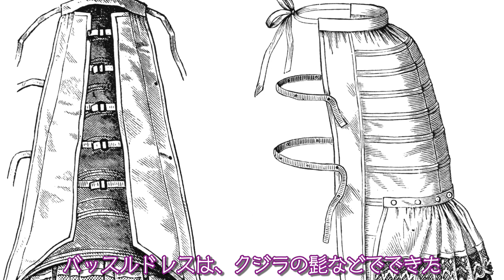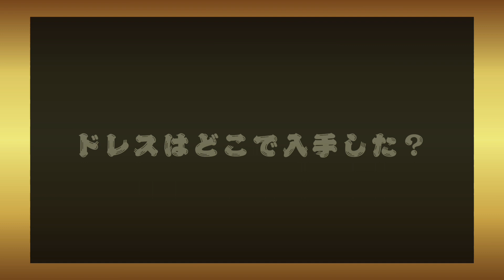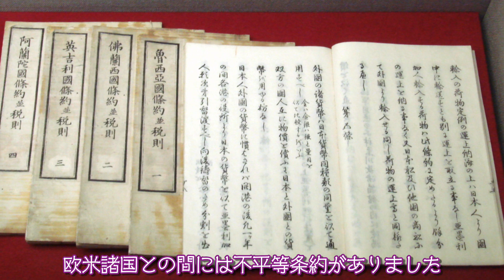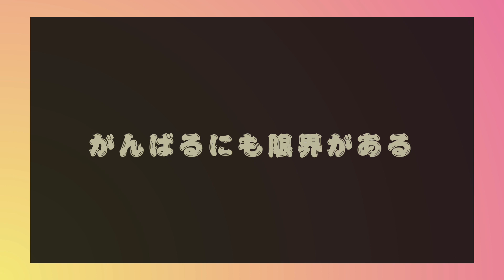明治時代を華麗に彩るはずだった鹿鳴館の裏話。めちゃくちゃがんばったのに一瞬で終わった理由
文明開化をきっかけに、一気に西洋化を目指した日本。
それまでの長い鎖国時代からの劇的な転換で、当時の人々は戸惑いながら、西欧諸国になんとか追いつこうと鹿鳴館という西洋館を建設します。
品格を上げるため、芸妓や高学歴な女子学生も投入され、国辱と言われながら西欧人とダンスを踊ったその光景を大和撫子のお心意気だと言った人もいれば、浮名を流した女性もいました。
そして、鹿鳴館の歴史は、わずか４年で終わってしまいます。
鹿鳴館を建設した理由から、夜ごと行われた舞踏会の様子、女性が身にまとったドレス、使用中止にいたった理由についてなど、深堀しています。

＊個人的な調査をした上で動画を作成しています。また、個人的な観点から展開しているものもあり、他の見解や一般的な史実と違うことがあります。

【資料＆使用素材サイト】